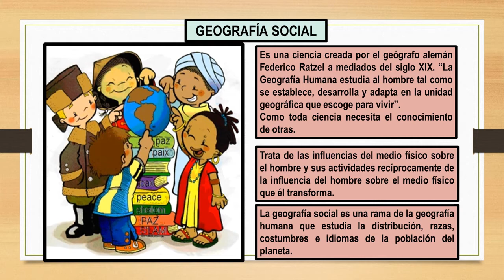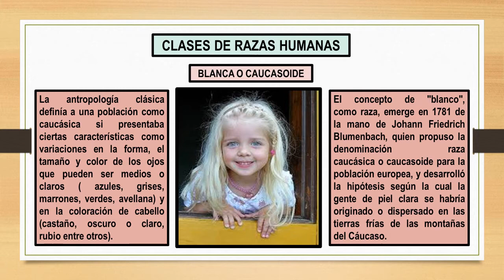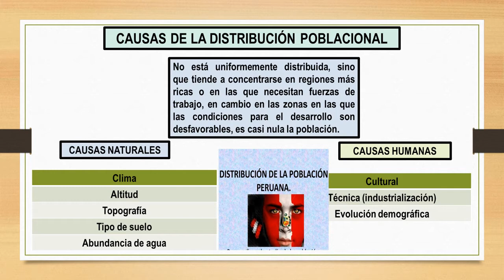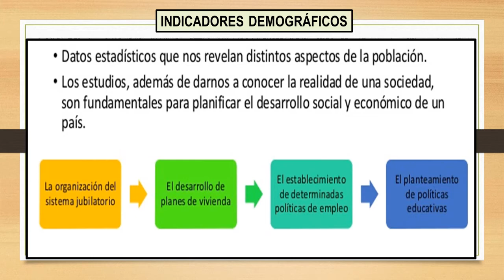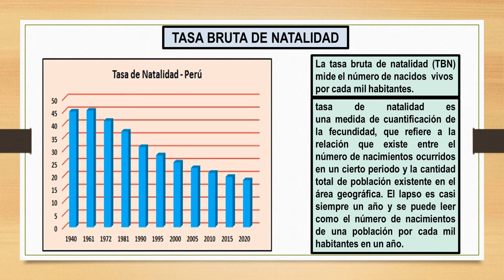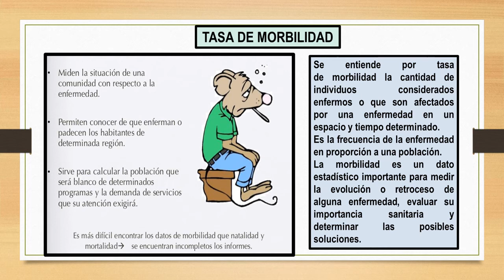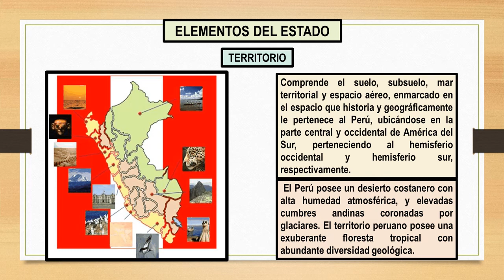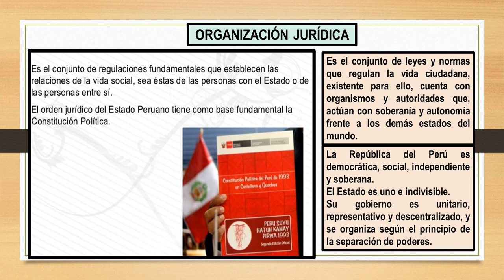GEOGRAFIA_4TO_SEC_S04 - III TRIMESTRE